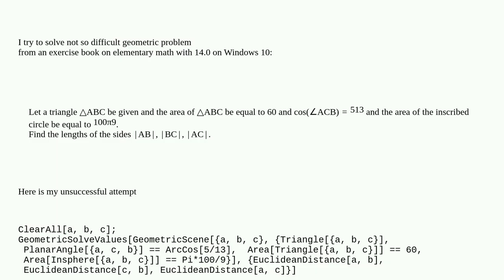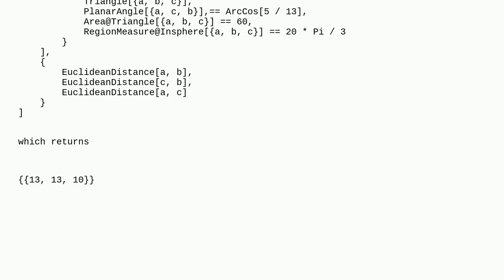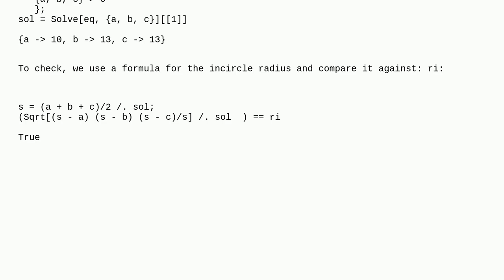Mathematica: How to solve a geometric problem about a triangle using GeometricSolveValues?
How to solve a geometric problem about a triangle using GeometricSolveValues?

A special thanks goes out to the community

  geometry synthetic-geometry